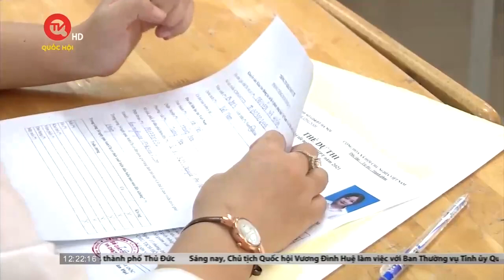Tỷ lệ tốt nghiệp THPT ở Hà Nội đạt 99,1% | Truyền hình Quốc hội Việt Nam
Truyền hình Quốc hội Việt Nam | Theo Sở Giáo dục và Đào tạo Hà Nội, tỷ lệ đỗ tốt nghiệp THPT năm 2022 của TP Hà Nội đạt 99,1%. Trong đó, tỷ lệ tốt nghiệp hệ THPT đạt 99,46%; hệ giáo dục thường xuyên đạt 96,28%.